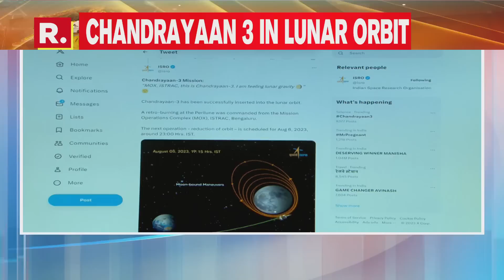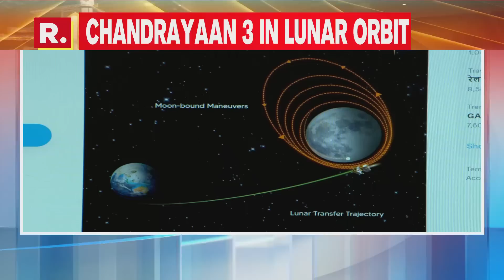Chandrayaan-3 Spacecraft Successfully Inserted Into Lunar Orbit, ISRO Announces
The Chandrayaan-3 spacecraft, on August 5, was successfully inserted into the lunar orbit, marking the completion of a critical phase in the moon mission. The process began at 7 pm and the success was announced by ISRO at 7:45 pm.

"Chandrayaan-3 has been successfully inserted into the lunar orbit. A retro-burning at the Perilune was commanded from the Mission Operations Complex (MOX), ISTRAC, Bengaluru," ISRO tweeted. The agency said that the next step is the reduction of orbit around the Moon which is scheduled at 11 pm on August 6. Chandrayaan-3 was launched on July 14 from Sriharikota aboard ISRO's heaviest launch vehicle LVM3 as India's third lunar mission and a follow-on of Chandrayaan-2 which launched on July 22, 2019.